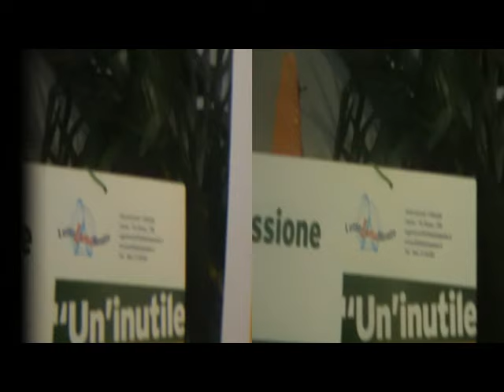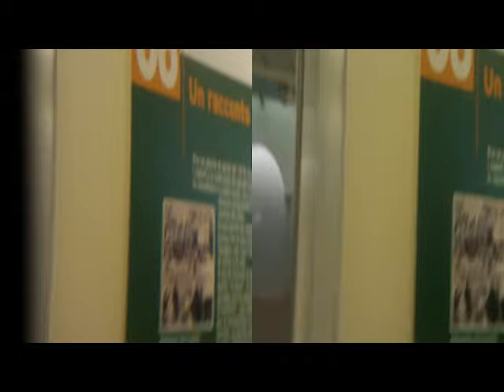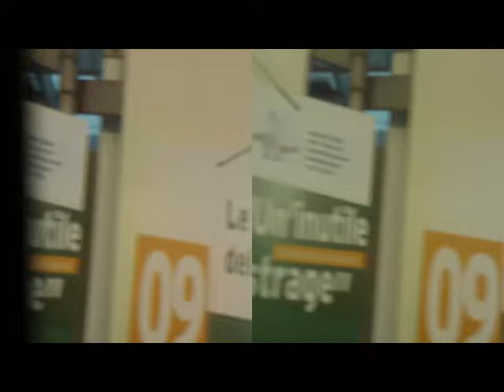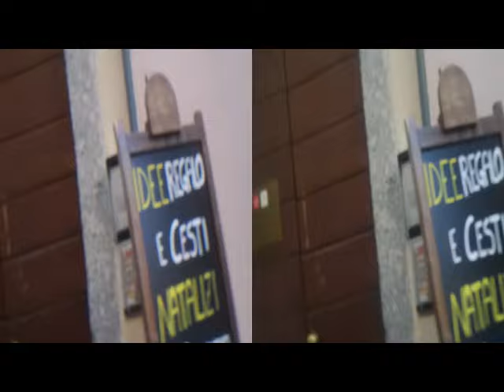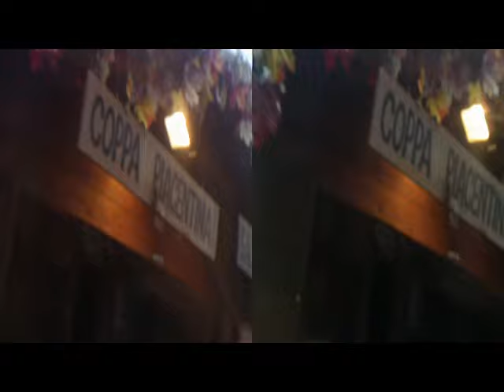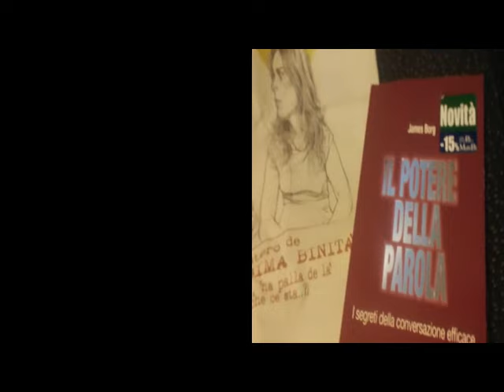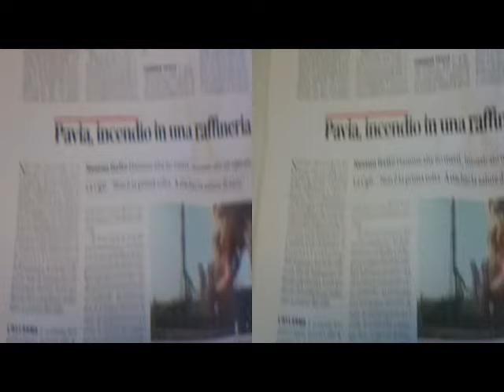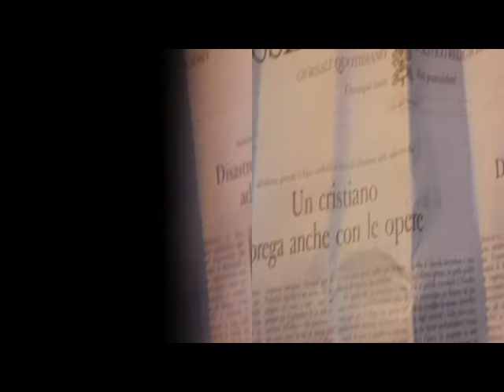3D Anaglyph COMO 15-18WarExhibit|VariousWandering [by Sergio Conegliano]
Dec.3,2016 h.16 Biblioteca Lomazzo:
presentazione Book ' Come le scarpe nel frigorifero'
3D Anaglyph COMO 15-18WarExhibit|VariousWandering thru BloggieSony|doubleEnlargementMagnifier..i.e.biggerDepth..+MAGIX video deluxe 17 premium [by Sergio Conegliano] NB. via Gear Symbol 2D